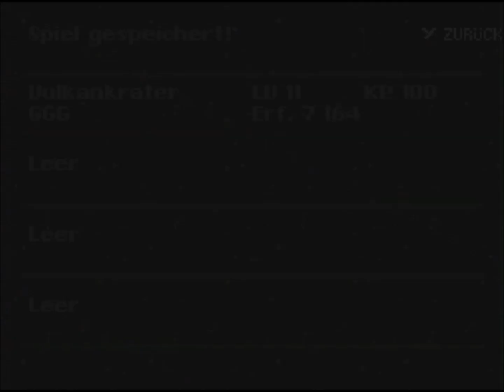Secret of Evermore - Der Weise auf dem Vulkan #6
GGG gelang es mit Hilfe der heißen Winde (?) immer höher zu steigen. Raptoren und Spinnen stellten sich dem heldenhaften GGG mit Hund entgegen. Auf der Spitze des Vulkans trafen GGG und Hund den Weisen. Dieser rückte eine Formel für Telekinese raus... jetzt benötigten sie Pfeffes... dazu suchten sie im Sumpf wo Frösche regieren.